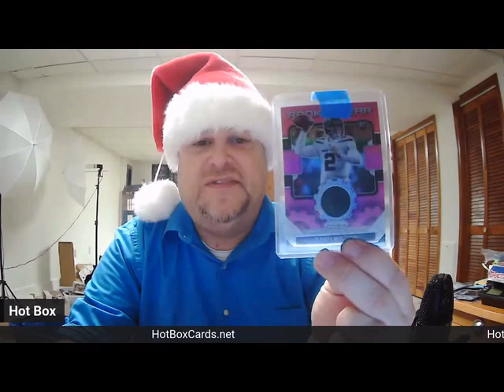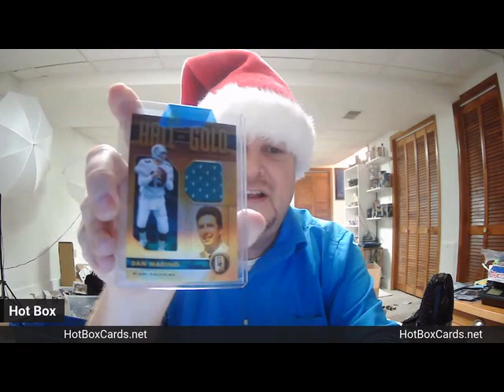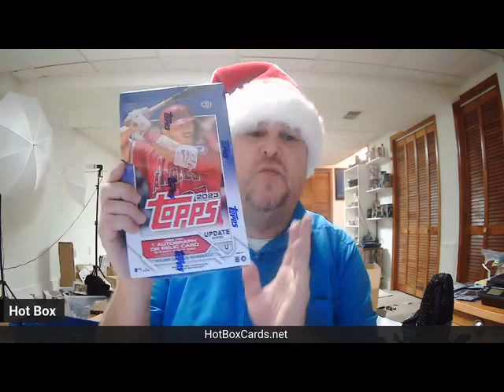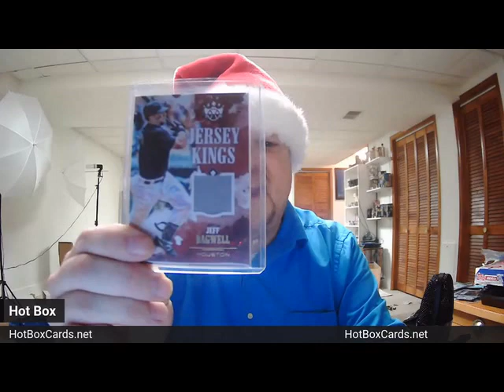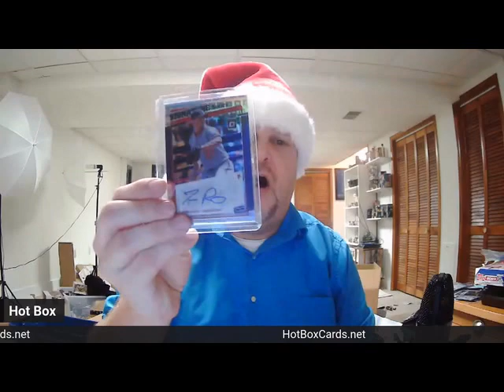December 2023 Hot Box Preview. Santa Hot Box